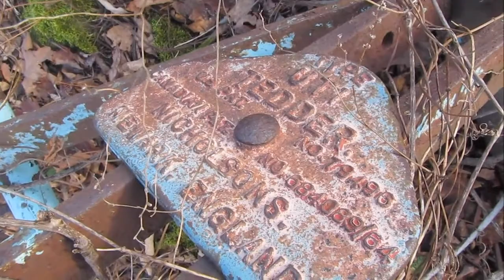abandoned farm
Small abandoned farm close to Sherbrooke in Canada. A new highway that is supposed to be build in the next few years will past 100 or 200 meters from the house. So maybe it will be destroy in few years. Anyway here it is. Enjoy! Filmed with the canon powershot sx20is.